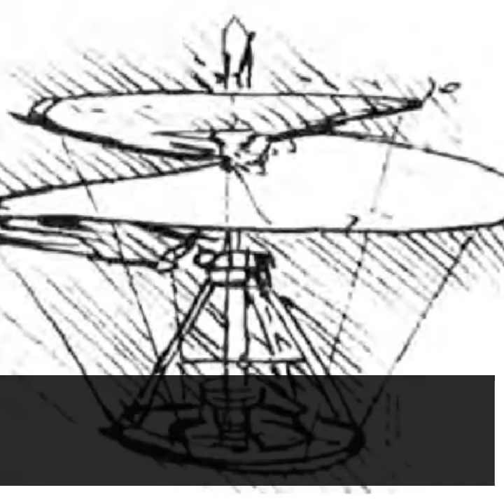Today In History!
Birthdate of 𝐋𝐞𝐨𝐧𝐚𝐫𝐝𝐨 𝐝𝐢 𝐬𝐞𝐫 𝐏𝐢𝐞𝐫𝐨 𝐝𝐚 𝐕𝐢𝐧𝐜𝐢- an Italian polymath, architect, mathematician, musician, sculptor, engineer, inventor, and writer.
'The Mona Lisa' was his attempt at excellence.